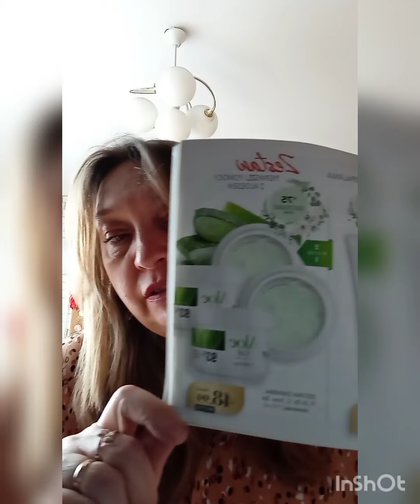Aloes + rekomendacja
Niesamowita okazja tylko w maju, chcesz wiedzieć więcej pisz 🙂, zapraszam ‼️

Sprawdź ‼️
Chcesz uzyskać rabat do sklepu na wszystkie porodukty?

A może chcesz rekomendować ekologiczne produkty bez parabenów i nie testowane na zwierzętach, produkty, które są w Polsce dopiero od dwóch lat?